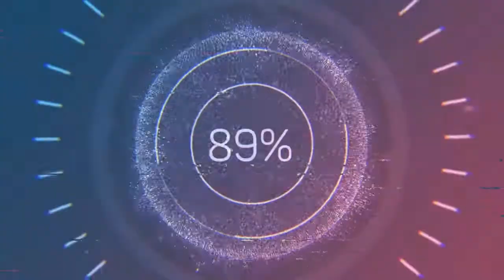Burkinelectric - The Mini Vandals featuring Mamadou Koita and Lasso (Audio no Copyright Music)